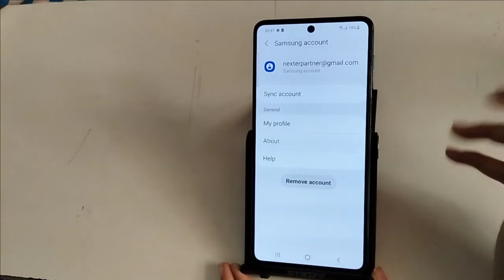How to remove account in Samsung galaxy A71